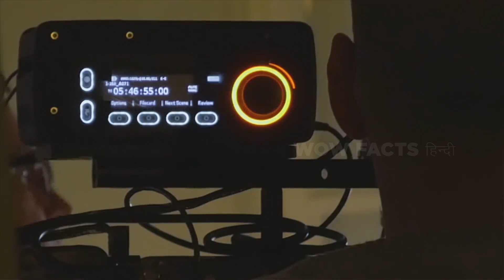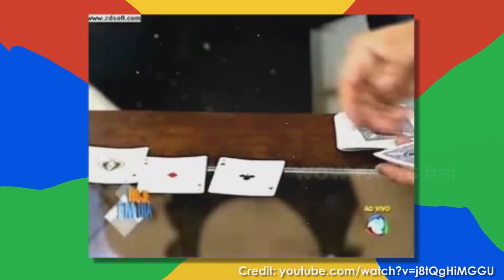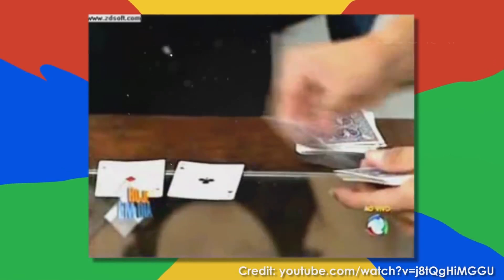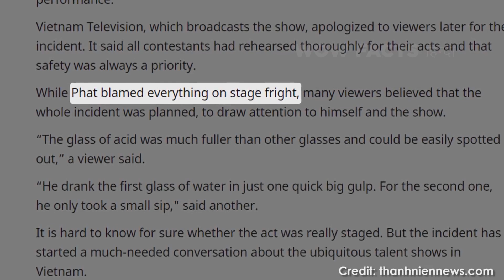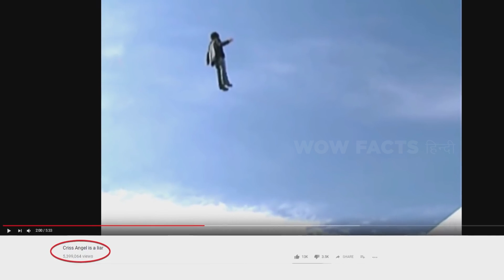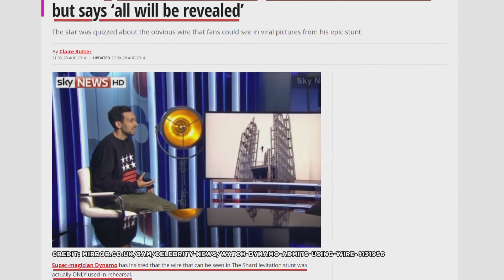टाप जादूगर जिनका जादू टीवी पर लाइव बेनकाब होगया | Top Magicians Exposed Live On TV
अगर जादू  सही तरीके से किया जाए तो वह लोगों को हैरान कर सकता है, चौंका के रख सकता है, या शायद पूरी तरह से कंफ्यूज कर सकता है, लेकिन अगर यही जादू गलत तरीके से किया जाए, तो यह गन्दा, अजीब और कई बार खतरनाक भी साबित हो सकता है।
आइये जुड़िये हमारे साथ और देखिये ऐसे 10 जादुगरो को, जिनके जादू की Tricks का टेलिविज़न पर खुलासा होगया |

Legal Stuff.